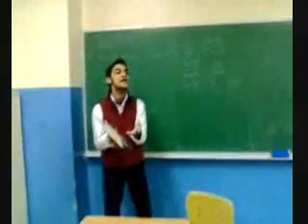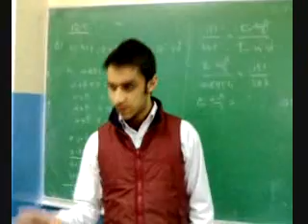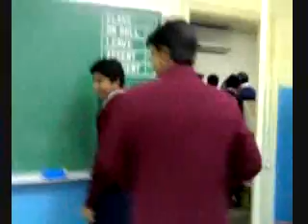Teacher Mimicry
The students of Class XI-A of Pakistan International School, Al-Khobar mimicking teachers!